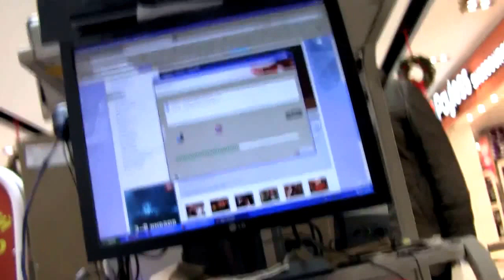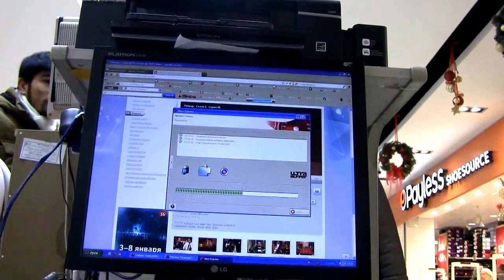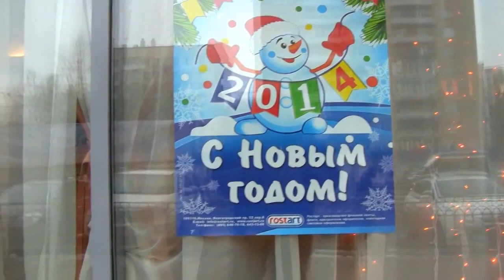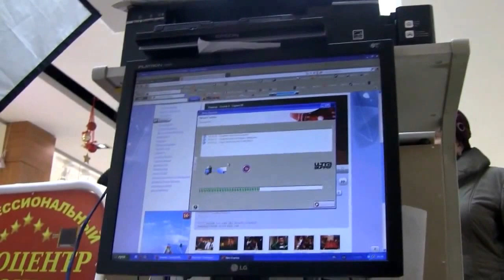кыргы́зов разлюби́л Н/Айбек ЖОЛДош - пропал 5 000 сом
Кыргы́з - 5 000 сом - Кыргы́з Айбек пропал.  Москва́, ассоциации «Дордой» (Кыргы́зстан) открылся оптовый рынок «Южные ворота», Азаттык (киргы́з Радио Свобода). президент рынка Аскара Салымбекова, на рынке имеется 3400 торг~ мест, из них 1000 предоставлена кыргы́зстанцам. 60%  Турции, Вьетнам, Азербайджан, Этот бренд стал возможным благодаря нашим швейникам,под маркой «Made in Kyrgyzstan» спрос российских покупателей. Стимулом для этого стали налоговые льготы, хорошие условия по сравнению с др. странами. Поэтому основной продукцией на московском рынке будут текстильные изделия из нашей КР» - инфоагентство «Фергана». 5-этажное здание на Большой Орды́нке - само посольство Кыргы́зстана, соседний 2-хэтажный особняк - гостевой дом с рестораном. Здание старинное, построено в 1915г - и очень дорогое. Добры́нинская уже несколько месяцев как превратилась в этакое неформальное 2-е кыргы́зское посольство в Москве. ст_  "Комсомольская", что возле Казанского вокзала (в Москву приходят поезда из Центральной Азии), всех азиатов вытеснили мигранты из Узбекистана. Кыргы́зы облюбовали "Добры́нинскую" - благо она возле родного посольства. Бишкекские интеллигенты, посещающие Москву, возвращаются в шоке - от кыргы́зских "добры́нинских" нравов. Земляки-маргиналы толпятся, матерятся, орут в сотовые телефоны, пристают к прохожим. "Честно говоря, хочется москвичей поблагодарить - за терпение, - рассказывал недавно один из таких интеллигентов. - Представьте, если бы в Бишкеке возле, ну скажем, посольства Китая такая же толпа китайцев собиралась - и так же себя вела бы...". Добры́нинская постоянно мелькает и в репортажах московских СМИ. Под красноречивыми заголовками: "Кыргы́зы в Москве решают любые вопросы с документами", "Из метро - с полным комплектом документов". "Станции подземки превращены в нелегальные филиалы паспортного стола". Здесь у ловкачей-коммерсантов из Кыргы́зстана можно заказать любые документы - от регистраций и медкнижек до военных билетов и паспортов. Даже российских паспортов!  "Добры́нинская" превратилась в вечную головную боль и для сотрудников кыргы́зского посольства. Случалось, даже самого посла Болота Джунусова (добирающегося на работу на метро) останавливали молодые земляки: "Байке, регистрация нужна?". в 2013 г, говорят в кыргы́зском диппредставительстве, уже было три случая, когда московская полиция, приглашённая посольскими работниками, изымала у этих шустрых посредников поддельные гербовые печати посольства - ими те заверяли мигрантам справки и свидетельства. кыргы́зским дипломатам в Москве не позавидуешь. Впору "караул" кричать от безобразий, к-рые творят сограждане.